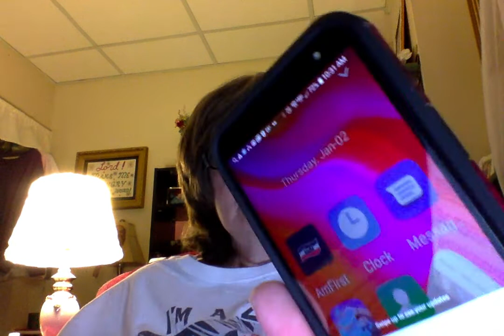ENCOURAGEMENT FOR YOU. MOST OF YOU NEED THIS !!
Sharing Words from the Lord, from the email letter I received from Dawne, the missionary in Hong Kong.